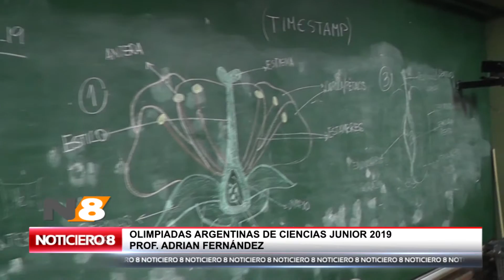OLIMIPIADAS FERIA DE CIENCIAS JUNIOR